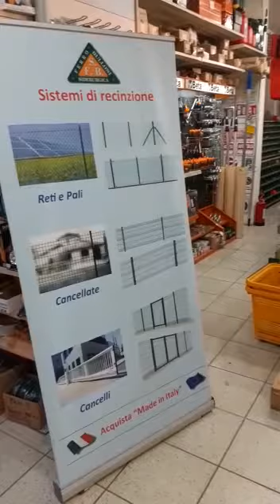Siaward2020_Veronese Origgio